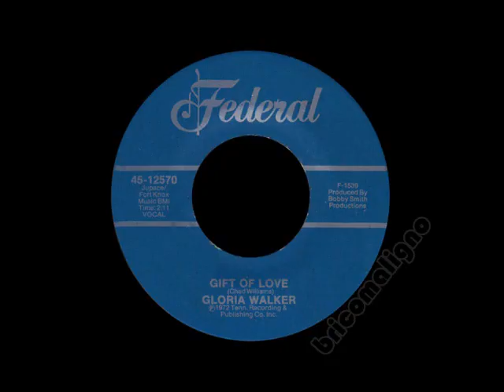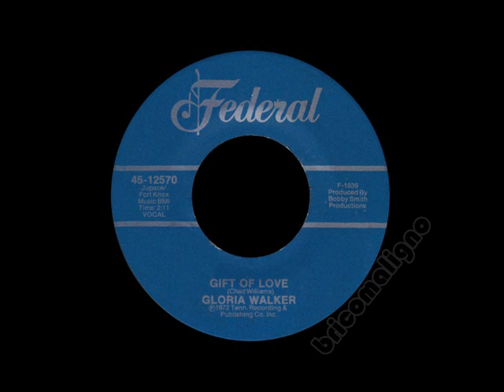Gloria Walker - Gift Of Love